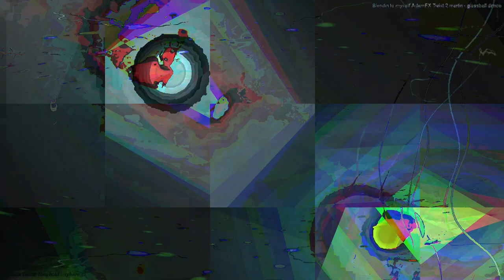[EPILEPSY WARNING] Movie 23 04 24 07h02m24s *Photosensitivity Warning*